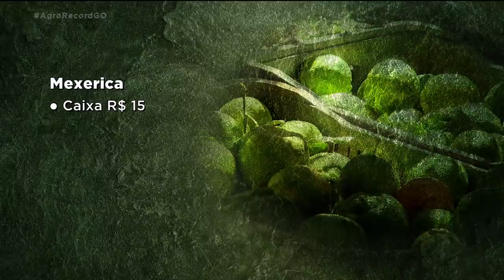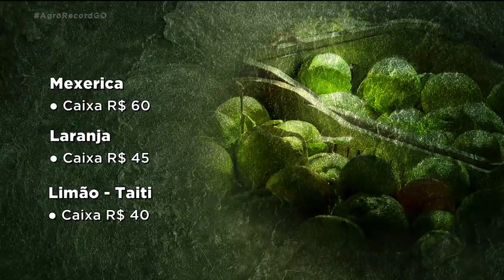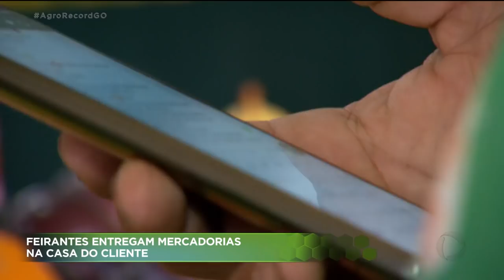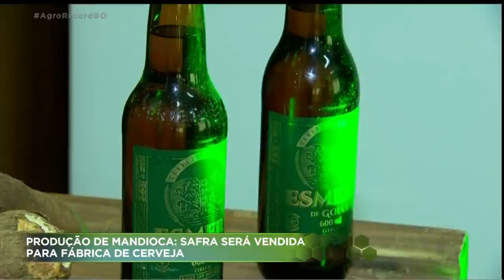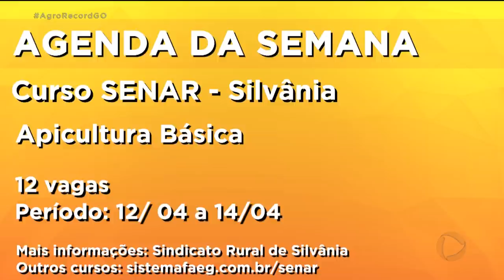AGRO RECORD 14/03/2021 - PROGRAMA COMPLETO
O AGRO RECORD DESTA SEMANA MOSTRA QUE TEM PRODUTOR FATURANDO ALTO COM O PLANTIO DE MEXERICA. O PREÇO DA CAIXA DA FRUTA PASSOU DE 15 PARA 60 REAIS. AGRICULTOR FAMILIAR DEVE VENDER TODA SAFRA DE MANDIOCA  PARA FÁBRICA DE CERVEJA. ANTES, A MANDIOCA ERA USADA  PARA FAZER POLVILHO. E TEM TAMBÉM A HISTÓRIA DE UMA MULHER QUE É DOMADORA DE CAVALOS. A PAIXÃO PELA PROFISSÃO COMEÇOU CEDO.